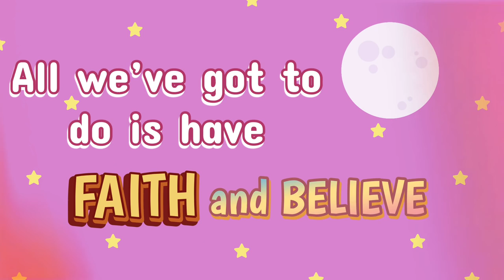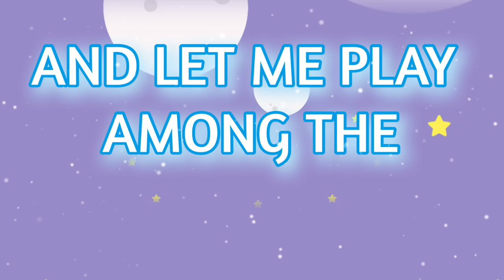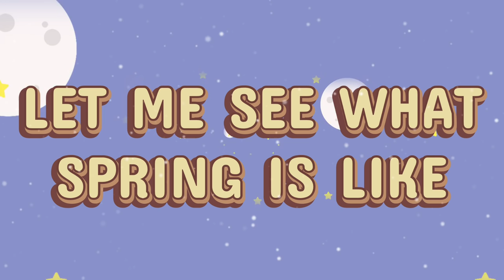“FLY ME TO THE MOON” with ORIGINAL RAP - Gacha Club Lyric Video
I am so excited to share with you my first official remix/cover 🌙✨

You can stream this song on your preferred platform using the

Credits to:
Co-Writer and Producer - DM Unsigned Juniors

Chelsy
XOXO